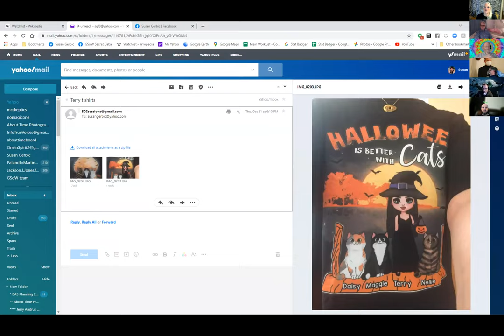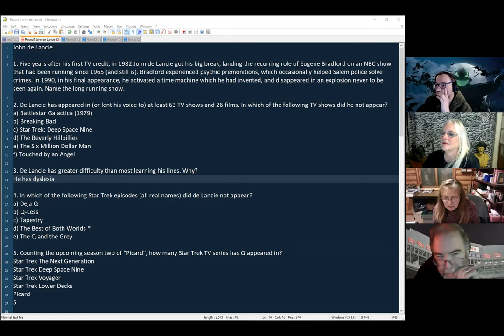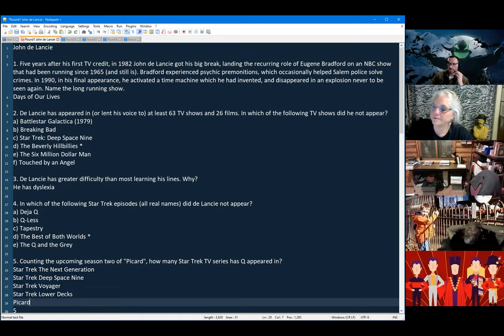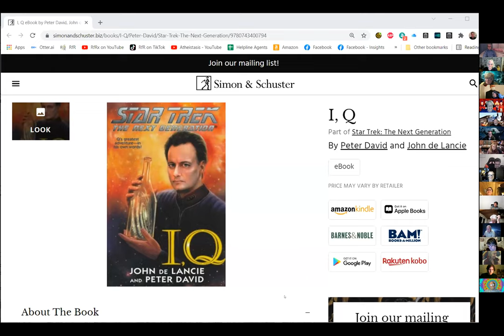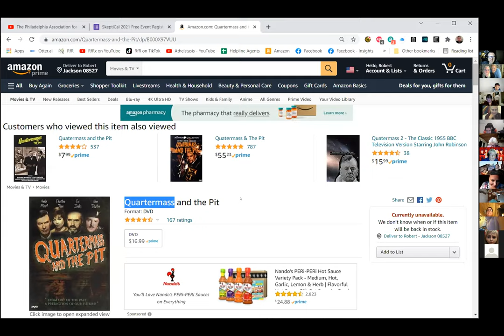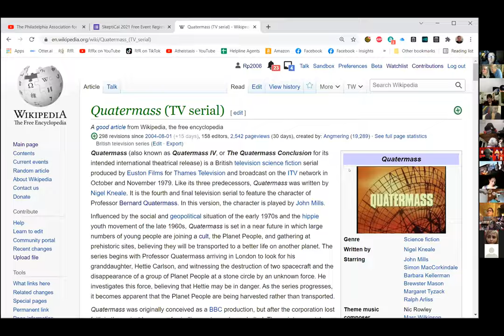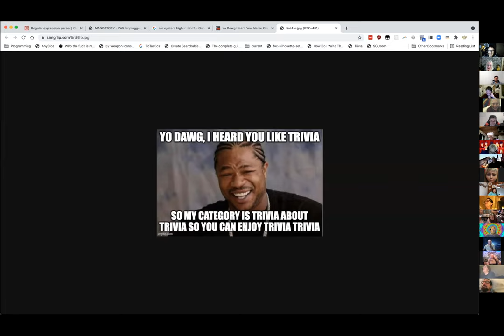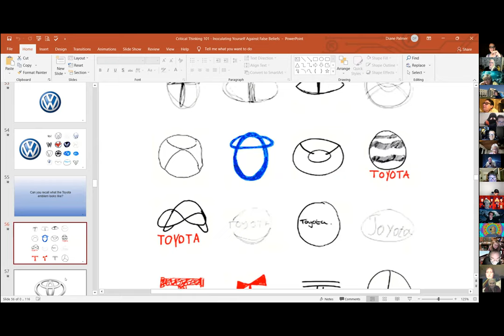Social Trivia by Susan - October 21, 2021 - Game # 76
season 2 - ep 19 - game #76
Rob John de Lancie Qs
Caspian Heavy Metal
Karen Trivial Facts about Reptiles
Jeff Trivia about Trivia
Karl U.S Federal Reserve Banks